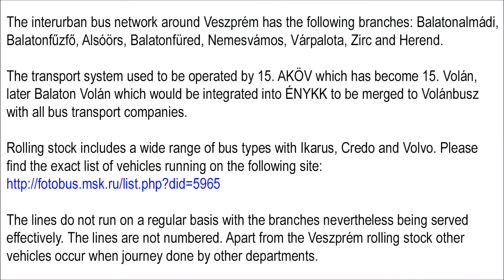Interurban Bus Transport Veszprém (Hungary) | Regionalverkehr Weißbrunn (Ungarn) [Slideshow]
This compilation shows some photos of the interurban bus transport around the town of Veszprém, Hungary.

Diese Zusammenstellung zeigt einige Aufnahmen vom Regionalverkehr um die ungarische Stadt Weißbrunn.